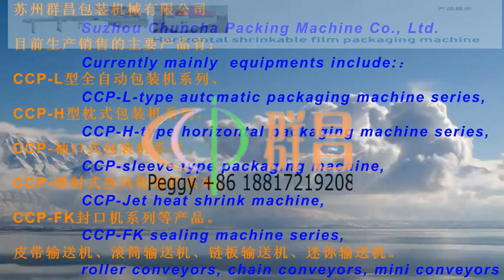medical Shrinkable Film Horizontal Flow Wrapper